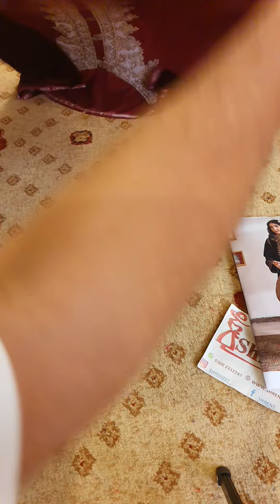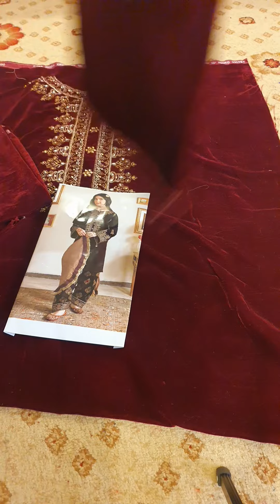1 January 2023(2)